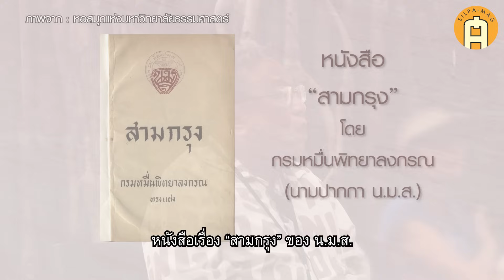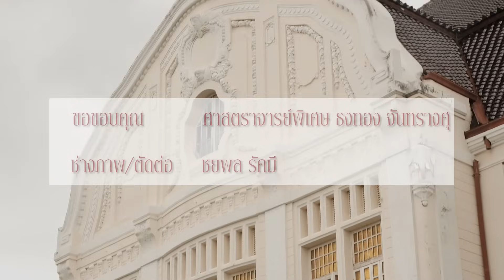พระราชวังบ้านปืน ที่ประทับรัชกาลที่ 5 หลังเกษียณ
รัชกาลที่ 5 ทรงสร้าง “พระราชวังบ้านปืน” หรือพระรามราชนิเวศน์ จังหวัดเพชรบุรี สำหรับเป็นที่ประทับหลังเกษียณ!?

พระรามราชนิเวศน์ หรือพระราชวังบ้านปืน ตั้งอยู่ที่ตำบลบ้านปืน จังหวัดเพชรบุรี ริมแม่น้ำเพชรบุรี โดยพระบาทสมเด็จพระจุลจอมเกล้าเจ้าอยู่หัว รัชกาลที่ 5 โปรดเกล้าฯ ให้สร้างขึ้นสำหรับเป็นที่ประทับแปรพระราชฐานเมื่อเสด็จประพาสเพชรบุรี

อย่างไรก็ตาม รัชกาลที่ 5 มิได้ทรงตั้งพระราชหฤทัยที่จะให้พระราชวังบ้านปืนเป็นที่ประทับชั่วครั้งชั่วคราวเท่านั้น แต่จะเสด็จพระราชดำเนินมาประทับยังที่แห่งนี้เป็นการถาวร เมื่อทรง “เกษียณ” แล้วอีกด้วย

ทำไมรัชกาลที่ 5 จึงทรงมีพระปณิธานเช่นนั้น? แล้วเหตุใดจึงทรงเลือกเมืองเพชรบุรี? ทำไมพระราชวังแห่งนี้จึงมีรูปแบบสถาปัตยกรรมอย่างฝรั่ง? ติดตามรับชม ศาสตราจารย์พิเศษ ธงทอง จันทรางศุ บอกเล่าเกร็ดพระราชประวัติรัชกาลที่ 5 ในช่วงปลายรัชกาล กับข้อมูลเบื้องลึกของ “พระราชวังบ้านปืน” ที่ประทับรัชกาลที่ 5 หลังเกษียณ

หมายเหตุ : บันทึกภาพใน “MIC Holiday Trip เจ้านาย ชาววัง ในกำแพงแก้ว ที่วังเมืองเพชร” จัดโดย ศูนย์ข้อมูลมติชน นำบรรยายโดย ศาสตราจารย์พิเศษ ธงทอง จันทรางศุ เมื่อวันเสาร์ที่ 5 สิงหาคม 2566 ณ จังหวัดเพชรบุรี

00:00 บทนำ
02:03 ช่างฝรั่ง รังสรรค์ วังเกษียณ
03:53 "น้ำเพชร" น้ำโปรดเสวย

YouTube อย่างเป็นทางการของ "นิตยสารศิลปวัฒนธรรม" นิตยสารและเว็บไซต์ที่นำเสนอเนื้อหาเกี่ยวกับประวัติศาสตร์, ศิลปะ และวัฒนธรรม ติดตามเนื้อหาของเราได้ที่
ติดตามช่องทางโซเชียลมีเดียของ “ศิลปวัฒนธรรม” ได้ที่